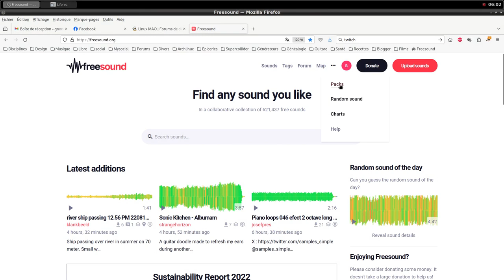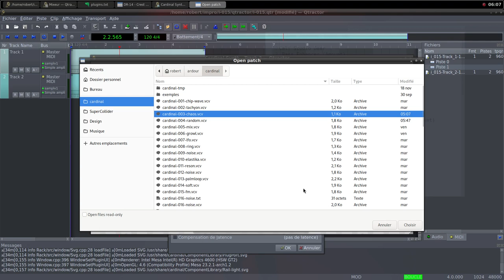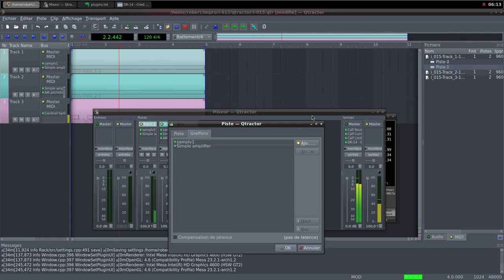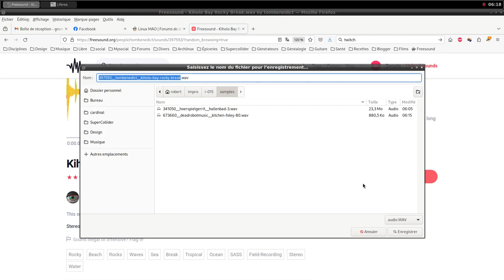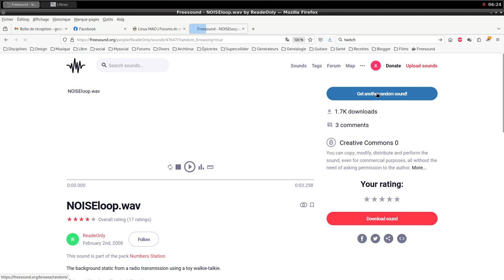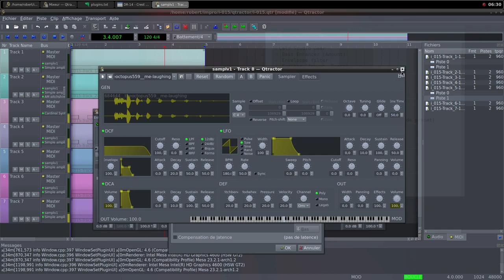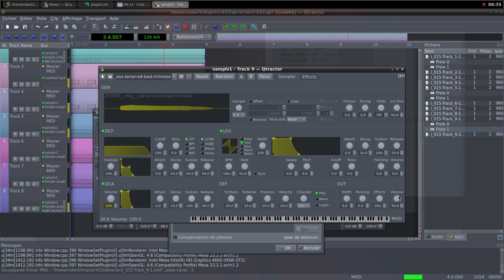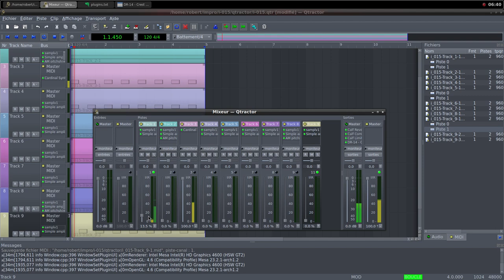Electroacoustic Improvisation 015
Operating system : Archlinux
Window manager : Openbox
Digital audio workstation : Qtractor
Modular synthesizer : Cardinal
Recording : SimpleScreenRecorder

Samples credits
47647__readeonly__noiseloop
94298__aurea__electric-toothbrush-braun-oral-b
182510__terryhancock__ice-clinking-in-empty-glass-mug
281371__modularsamples__arturia-microbrute-dynamic-square-b1-35b0-9uqq
341050__hoerspielgerrit__hallenbad-3
359439__mtg__sax-tenor-e4-bad-richness
673660__deadrobotmusic__kitchen-foley-80
684644__theoctopus559__me-laughing